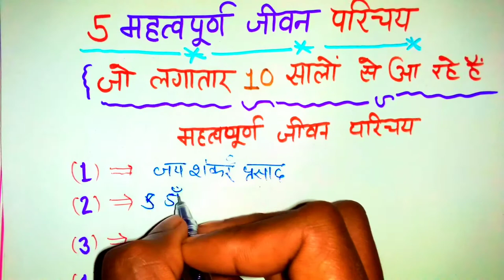5 महत्वपूर्ण जीवन परिचय/Jayshankar Prasad,Dr Rajendra Prasad,Tulsidas, Surdas, Bihari jivan Parichay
5 महत्वपूर्ण जीवन परिचय/Jayshankar Prasad,Dr Rajendra Prasad,Tulsidas, Surdas, Bihari jivan Parichay